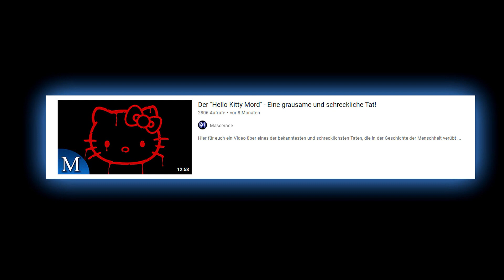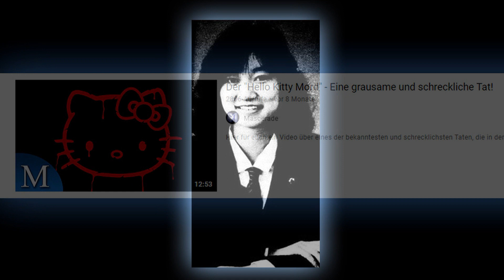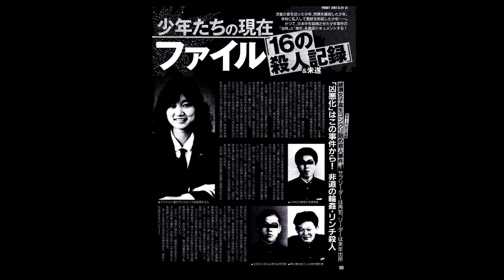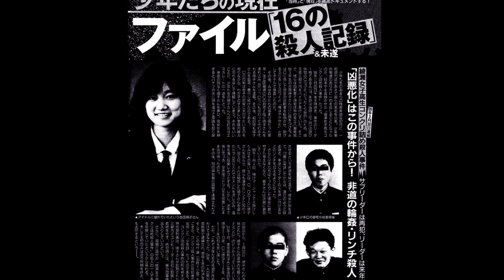Der Fall Junko Furuta - "44 Tage Hölle"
Hier für Euch ein Video über einen grausamen und relativ bekannten Fall aus Japan. Was mal einst an der japanischen Schülerin Junko Furuta verübt wurde. Ein Fall, der später durch die Medien nur als "44 Tage Hölle" bekannt wurde.

Video erstellt mit: Pinnacle Studio 21
Bilder und Infos: Im Internet gefunden
Bilder bearbeitet mit: Photoshop Version 6